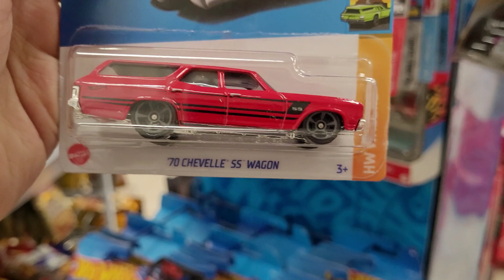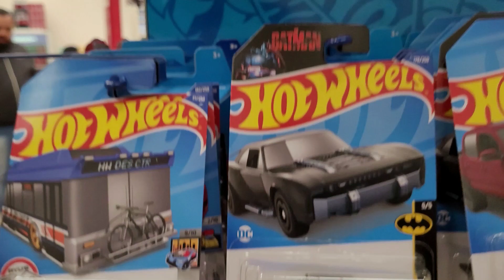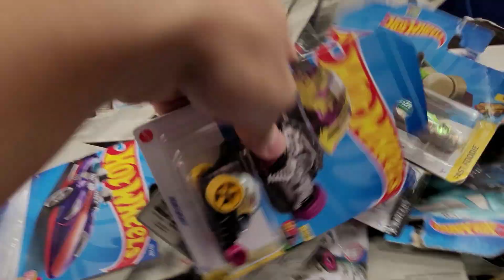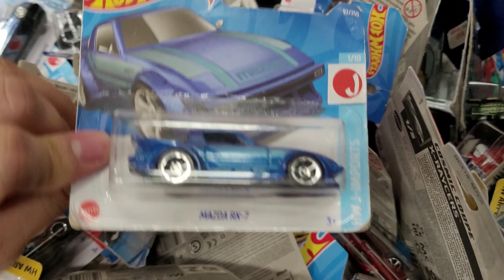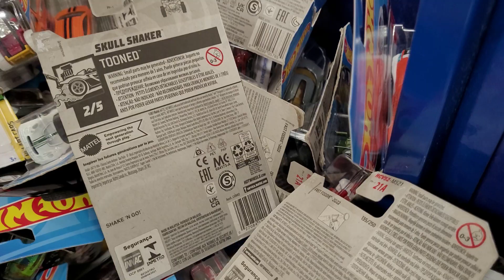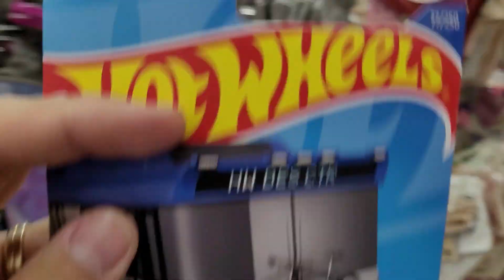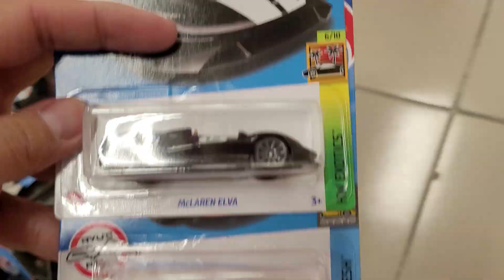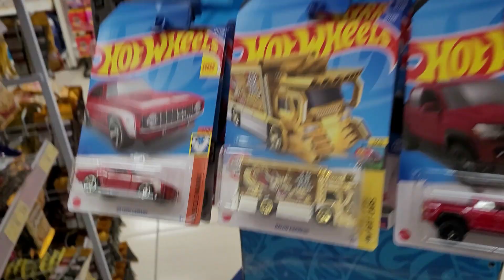ABRI A 1ª CAIXA HOT WHEELS LACRADA! LOTE L 2022, SERÁ QUE ACHEI SUPER T-HUNT? OBRIGADO A TODOS!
Foco da minha coleção: TODOS carrinhos da Hot Wheels Mainline 2022

Data da Caça:22/08/2022
Comprados nas Lojas Americanas R$ 12,99.
Ri Happy R$ 13,00
PB Kids R$ 13,99
Lojas Pernambucanas R$ 15,99